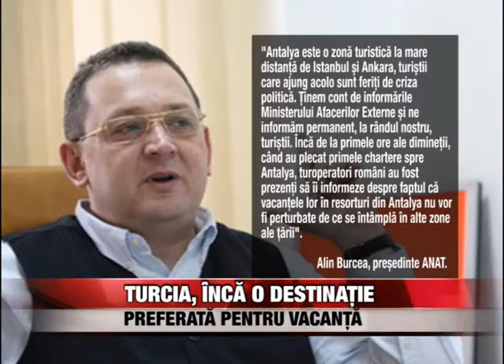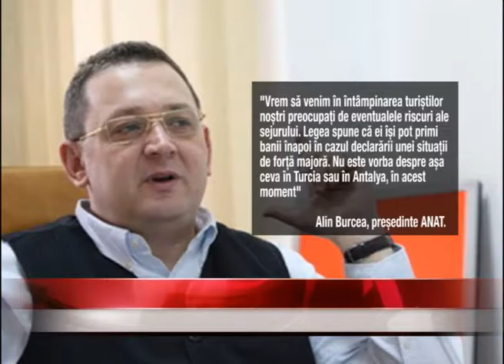Turcia, încă o destinație preferată pentru vacanță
Cursele dinspre si catre destinatia Turcia – Antalya au zburat fara incidente pentru turistii care au ales aceasta destinatie de vacanta de pe aeroportul Stefan cel Mare Suceava, în ciuda situatiei din Turcia de la sfârsitul acestei saptamâni. În cele cinci zboruri saptamânale de pâna acum, ocuparea a fost aproape de 100%, desi unora optiunea de vacanta începe sa le dea fiori reci